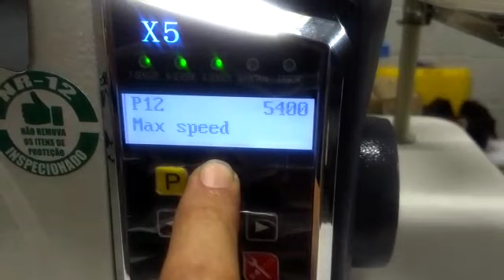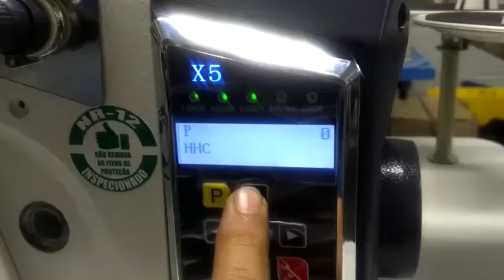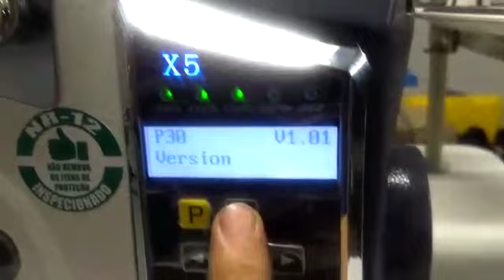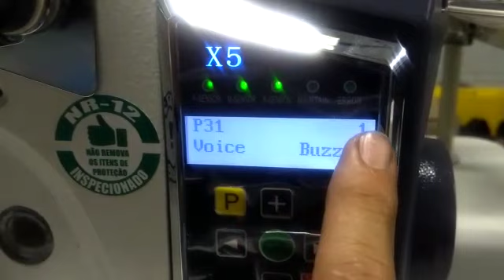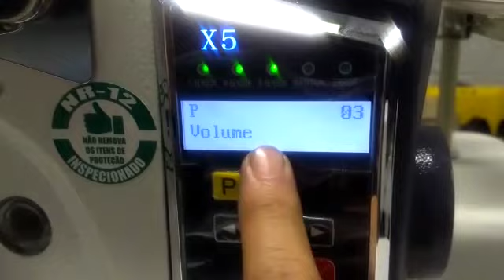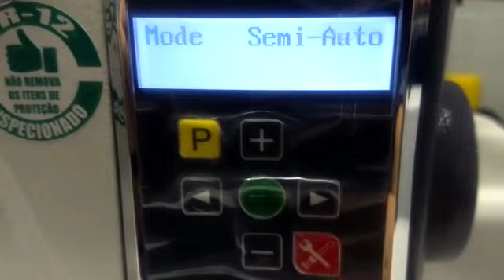Overclock Sansei eletrônica MX5 - parametros